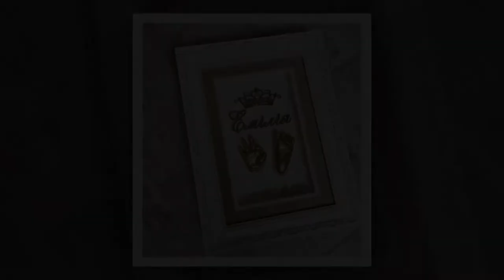“Страх - це велика енергія” - бізнесвумен Наталія Демченко І Бізнес-Бранч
Нова історія в рамках проєкту “Бізнес-Бранч” вкотре доводить, що бізнес з нуля це реально!

До студії 12 каналу завітала засновниця студії “Щаслива мить” Наталія Демченко та поділилася деталями власного успіху.

Вона навчає найкращих майстрів та власними руками реалізувала найбільшу кількість зліпків в Україні. Також в інтерв’ю розкрито безліч інших цікавих особистих тем, що для когось можуть стати мотивацією!

Бажаємо гарного перегляду та не забувайте ставити свої запитання в коментарях, адже бізнесвумен дарує для вас сертифікати на картини хенд мейд!

Студія зліпків "Щаслива мить" розташована на вулиці Ярощука, 23.